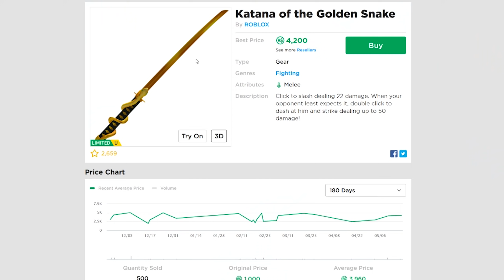TROLLING PEOPLE WITH ROBLOX ITEMS (part 2)